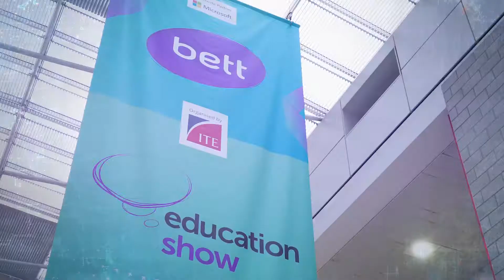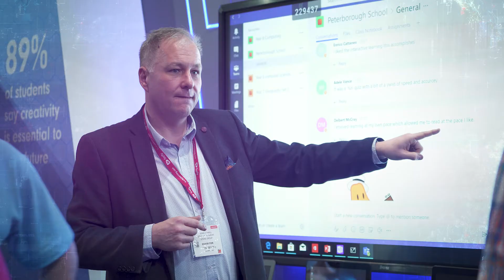Stone Group at Bett Expo - Highlights